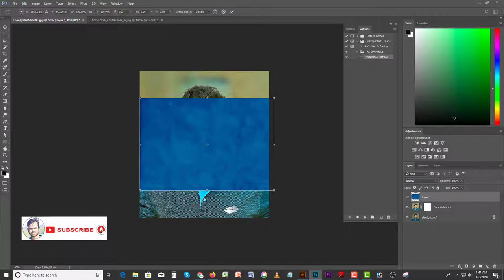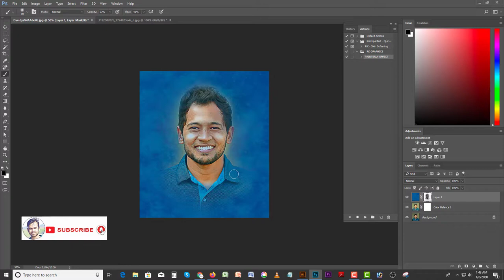Photoshop Oil painting Mushfiqur Rahim Just 2 Minute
In this video we show you how to oin paint in photoshop in just 2 minute. Hope enjoy this.